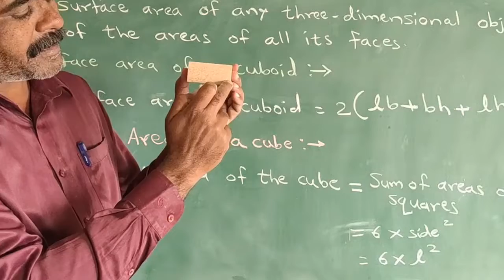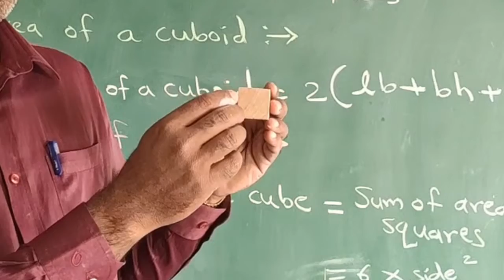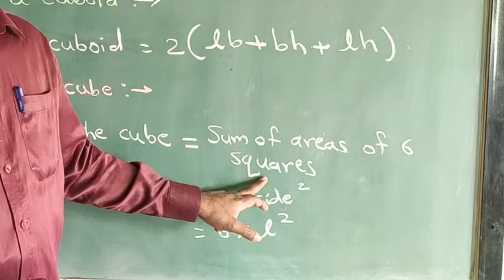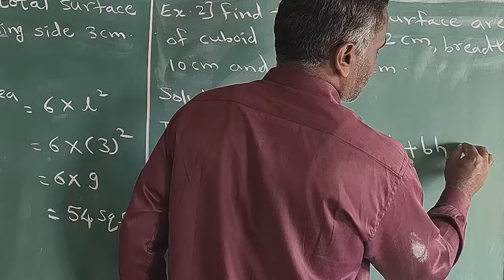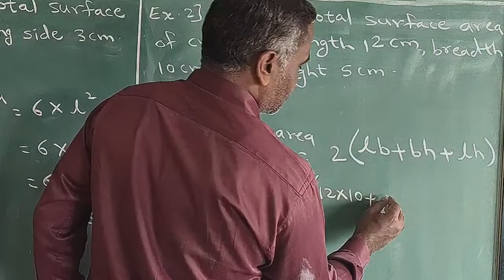7th | Maths | Perimeter and Area | V4 | V-School